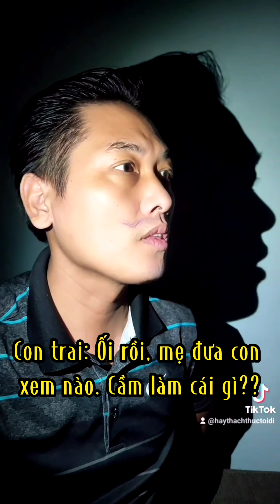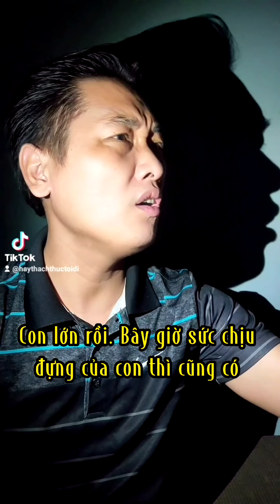Hài tuyển chọn hay nhất 2021-2022 ( tập 8 )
Nhờ sự ủng hộ của các bác nên em đã tranh thủ ngày đêm để ra mắt với các bác tập tuyển hài ngắn mới và hay nhất. Chúc các bác xem video vui vẻ.